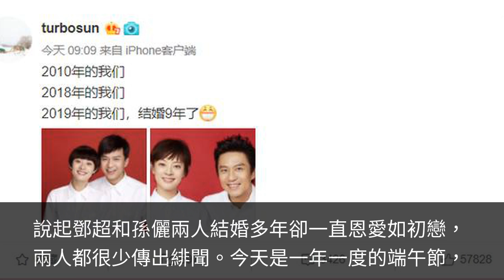孫儷發文慶祝與鄧超結婚九周年：我們，結婚9年了